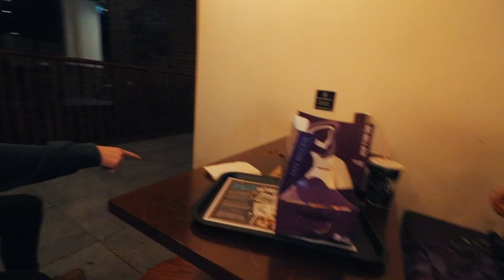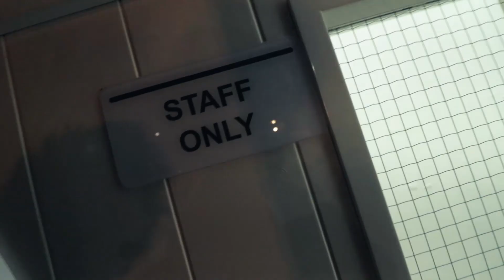WE GOT KICKED OUT OF TACOBELL!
If you wanna see someone gets hit in the face by a Taco or smash their head on a table then this is the video for you! Today’s vlog is just insane. So much madness went down! So you never miss out on a video! See ya next time!

🔥 TODAY'S VLOG SHOUTOUT WINNERS! 🔥

FOLLOW MY FRIENDS! (FEATURED IN THE VLOG)

📷 WANT MY VLOGGING CAMERA? BUY IT! 📷